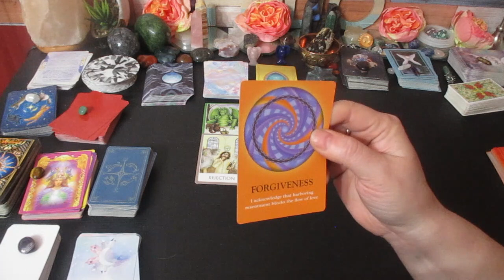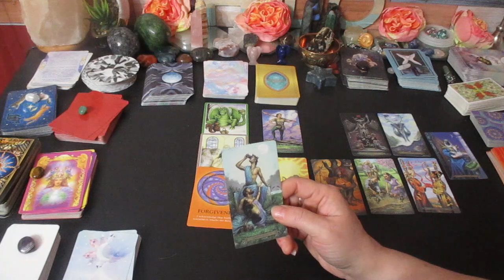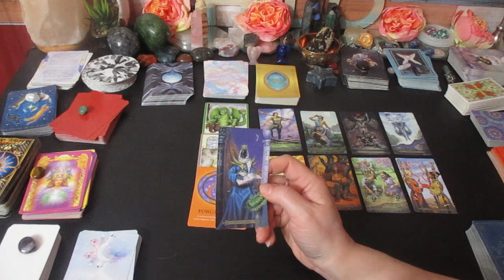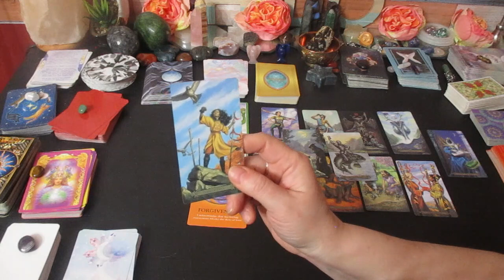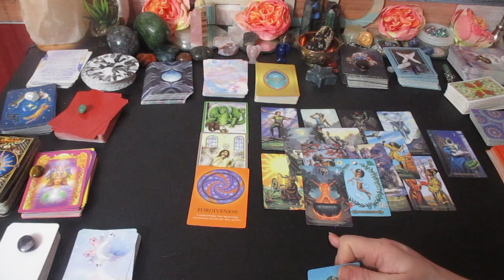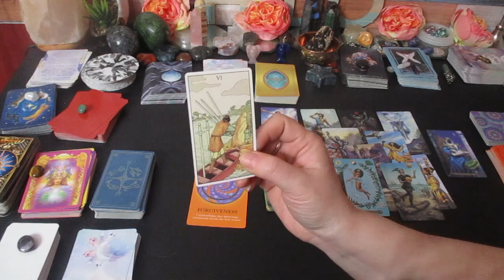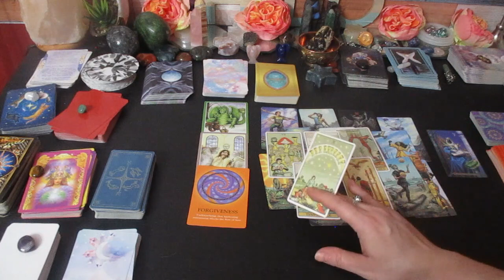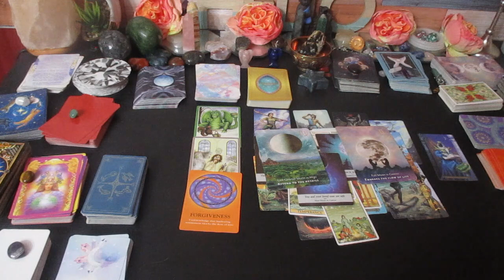ARIES♈🔥 "BIG VICTORIES and SUCCESS on Opportunities you're pursuing. Surprise Gifts" February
Much love!
~Renee G